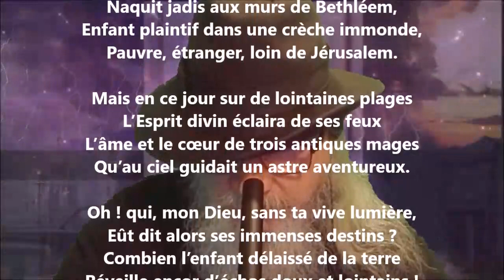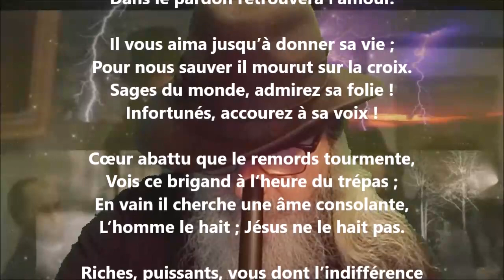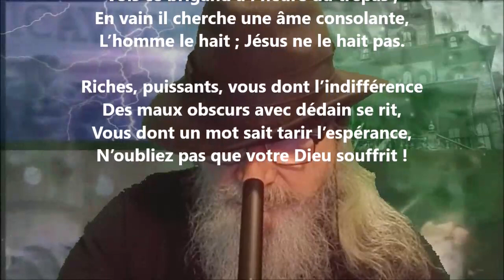La nuit de Noël I - Jacques-Imbert Galloix lu par Yvon Jean